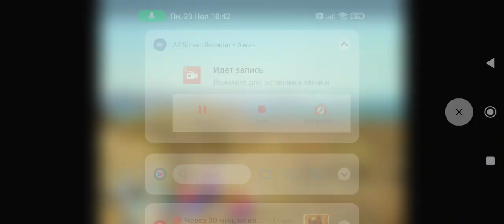Wario, Waluigi, Mario, Luigi, Wallace & Lisia Discovers Asiatic Cheetah In The Scrublands